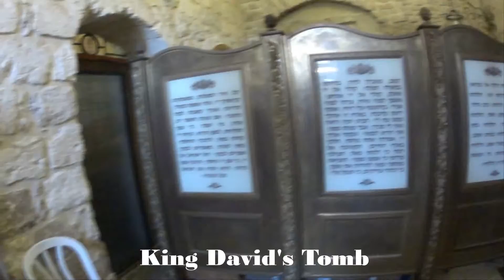A tour of the Old City of Jerusalem. Look at the colors, the people, the holiness.